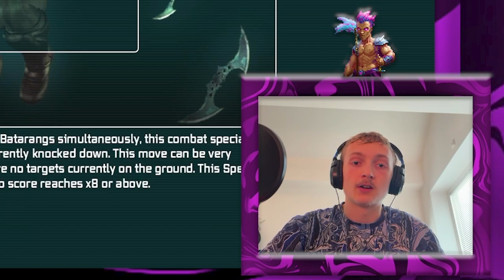Is Mr. Freeze Going to Be Friendly? | Batman Arkham City (Ep #5)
Today we are interrogating Quincy Sharp and we are also going to take a little visit to the GCPD building to see what Mr. Freeze is up to.

My name is Febb3 and I try to do nice content for you guys!